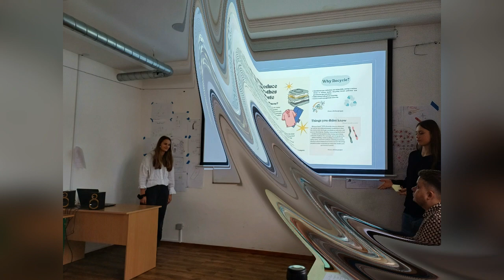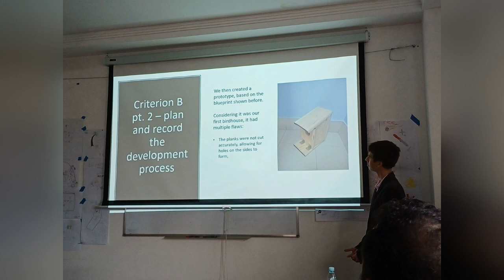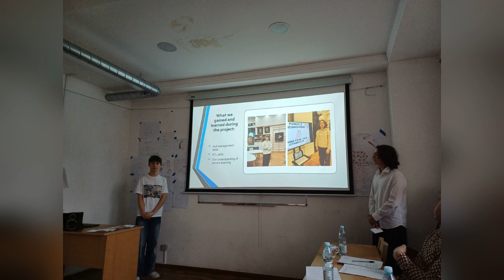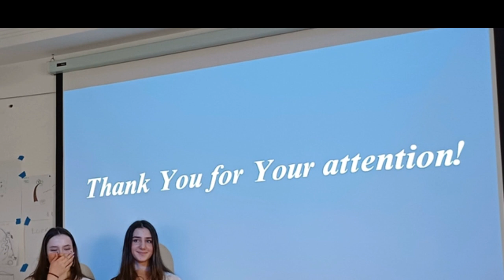Community project "MYP 4 Community Project Showcase | Inspiring Change, Building Connections"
🌍 Welcome to our MYP 4 Community Project Showcase! 🌟 After 5 months of dedication and hard work, our talented students in the International Baccalaureate Middle Years Program (MYP IB) have successfully completed their community projects. This video is a glimpse into the impactful initiatives they undertook, showcasing their commitment to making a positive difference in the world.

🏡 Building Homes for Our Feathered Friends: Witness the craftsmanship of the birdhouses our students built, contributing to the well-being of local bird populations and promoting a sense of environmental responsibility.

💻 Empowering the Elderly with Technology: Explore how our students brainstormed innovative ways to assist the elderly through technology, bridging generational gaps and fostering connections in our community.

🌐 Navigating the Journey to Mental Health: Dive into the insightful world of mental health awareness as our students created their own websites, sharing resources and support to break the stigma surrounding mental well-being.

🎓 Choosing the Right Path: University Guidance: Gain valuable insights into the thought process of our students as they navigated the complexities of choosing the right university. Their experiences and reflections may resonate with those facing similar decisions.

🌿 Sustainability in Action: Learn about the students' endeavors to take care of our planet by addressing issues such as excessive consumption and the menace of microplastics. Witness their commitment to creating a more sustainable and eco-friendly future.

🙌 Join us in celebrating the passion, creativity, and dedication of these remarkable students. Their community projects not only showcase their academic prowess but also highlight their commitment to being responsible global citizens. 🌈
Społeczne Liceum Ogólnokształcące z Maturą Międzynarodową IB World School 1531 Raszyńska